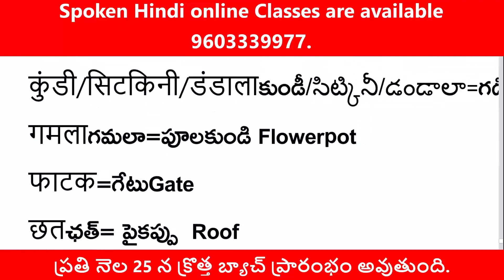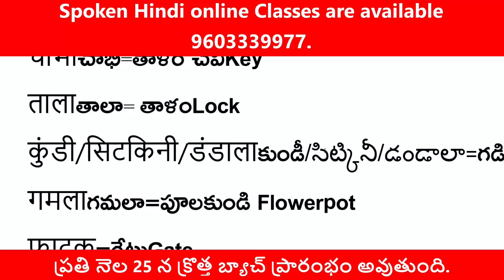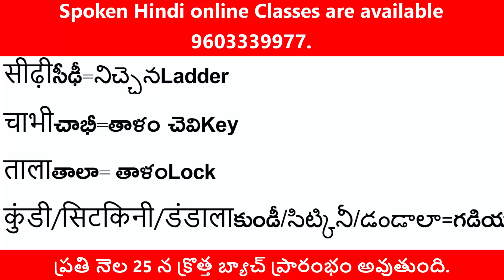హిందీ లో ఈ పదాలు చాలు మాట్లాడడానికి | House hold Items in Hindi | Housel hold things in Hindi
Learn essential Hindi words for everyday objects found around the house with VRR Tutorials! This video is perfect for Telugu speakers wanting to expand their Hindi vocabulary. We cover a wide range of terms, from "gate" (फाटक) and "lamp" (दीपक)  to "flower pot" (गमला) and "stairs" (सीढ़ी), with clear pronunciation and Telugu translations.

Enhance your Hindi comprehension and speaking skills with our engaging lessons. Whether you're a beginner or aiming for fluency, this video will help you confidently navigate conversations about your home and surroundings.

Why choose VRR Tutorials?

10+ years of experience: We've successfully taught thousands of Telugu speakers to speak Hindi.
Top-rated institute: Check out our excellent reviews on Google and YouTube!
Personalized learning: We offer live sessions tailored to your specific needs.
Expert guidance: Learn from our experienced instructors and best-selling Hindi learning books.